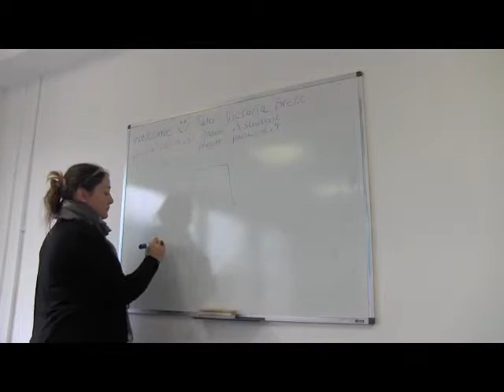Me & My Learning - Melton Mowbray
An introduction to the services offered at Me and My Learning, Phoenix
House, Nottingham Road, Melton Mowbray LE13, UK